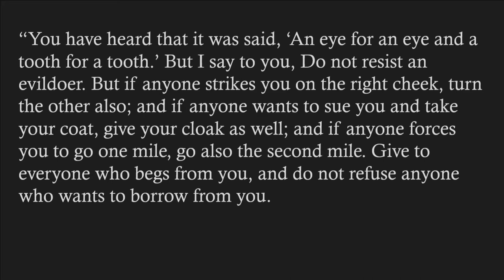"Second Mile Discipleship", sermon by Rev. Terri Cofiell